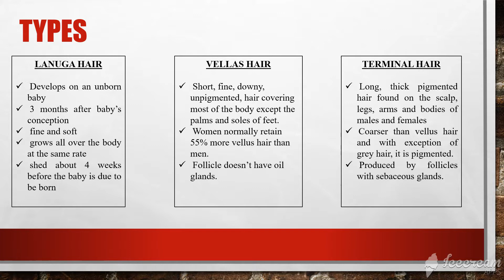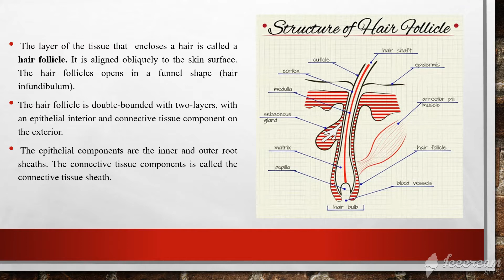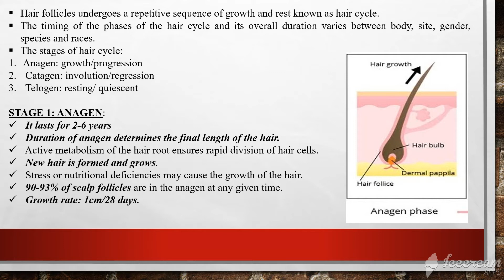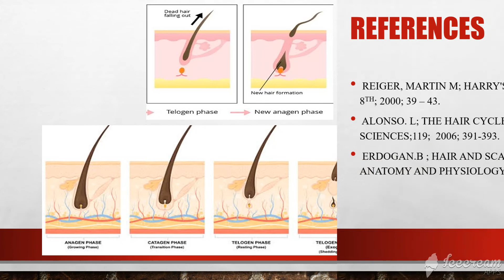Stracture of Hair and Growth Cycle of Hair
Download All ppt from our Mobile App- Download Pharma Notes App
Link👇🏻

Credits:-  Aiswarya
                 M.Pharm (Pharmaceutics)